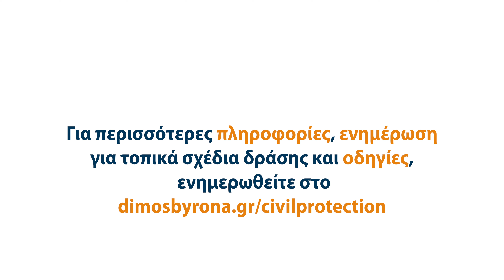Το Τμήμα Πολιτικής Προστασίας Δήμου Βύρωνα ενισχύεται με εξοπλισμένο τετρακίνητο όχημα!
Το Τμήμα Πολιτικής Προστασίας διαθέτει πλέον ένα όχημα 4x4, το οποίο έχει τη δυνατότητα να κινείται και σε δασικούς δρόμους στον Υμηττό και σε αντίξοες καιρικές συνθήκες.

Το όχημα που ανήκε στο Δήμο Βύρωνα από το 2012 εξοπλίστηκε πρόσφατα με μέσα επικοινωνίας σύγχρονης τεχνολογίας TETRA και ψηφιακό  VHF, τα οποία το καθιστούν κινητό κέντρο επικοινωνίας και συντονισμού επιχειρήσεων σε έκτακτες ανάγκες.